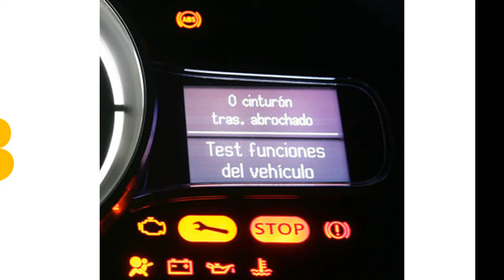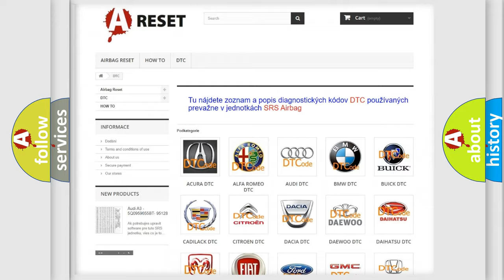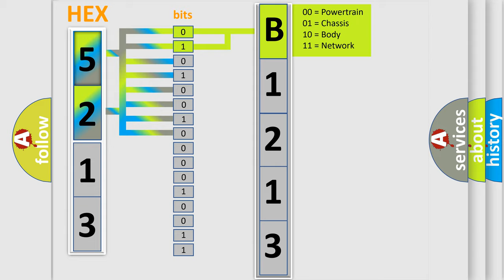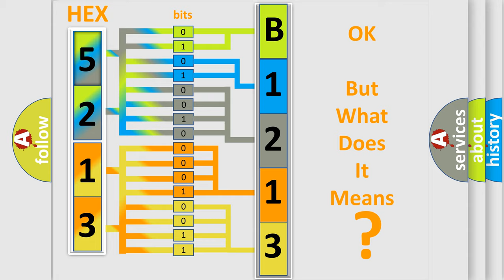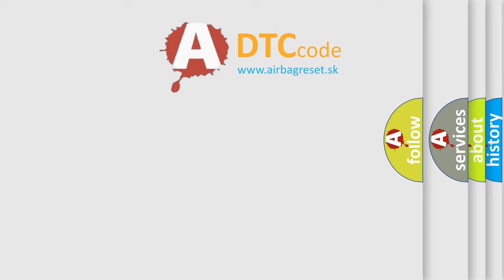DTC Lincoln B1213-12 Short Explanation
Contents:
0:21 Basic DTC analysis according to OBD2 protocol standard.
1:48 Insight into programming
2:58 A diagnostically understandable description of the Diagnostic Trouble Code
3:05 Basic error definition

Make
Lincoln
Code
B1213 12
Definition
Control Module Communication Faulty Communication
Description
The control modules transmit and receive information via a standardized serial communication method - CAN Control Area Network  The diagnostic trouble code DTC is stored if the control module registers serious interference on the low speed network CAN communication blocked  Note! In the event of system communication problems,  it is not possible to communicate with the control module  Therefore it will only be possible to read off the fault if it is intermittent
Cause
Short-circuit between the control area network CAN wiringOpen-circuit in the control area network CAN wiringInternal fault in the control moduleInternal fault in another control module in the same part of the control area network CAN
Failure Type